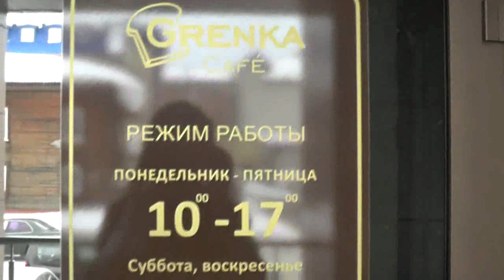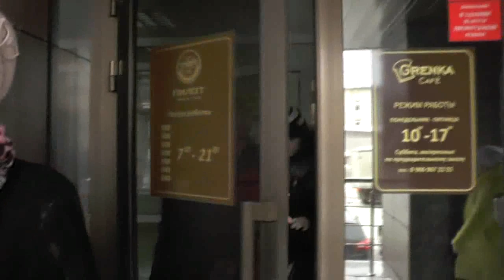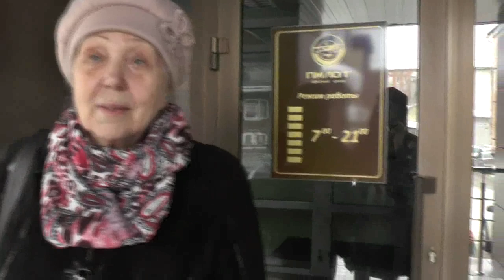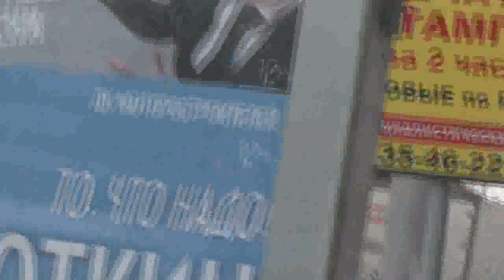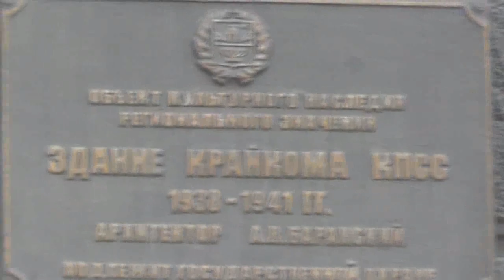Рим.13:3 Хочешь ли не бояться власти? Делай добро... 27.02.2020